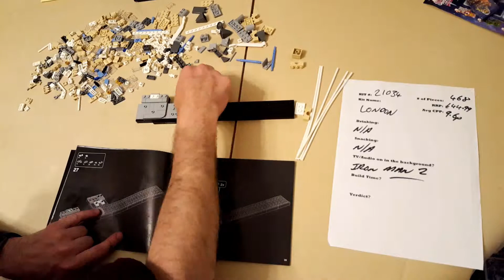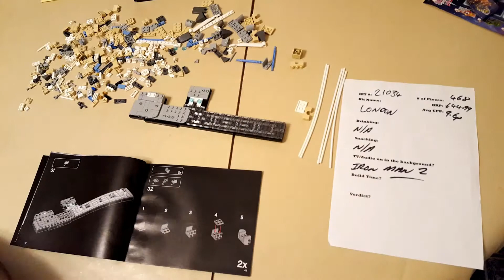Lego Architecture Set 21034 London Timelapse Build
This is a timelapse build of the Lego Architecture set, 21034 London.
This skyline include, the River Thames, Tower Bridge, the National Gallery, Trafalgar Square, Big Ben, and the London Eye.